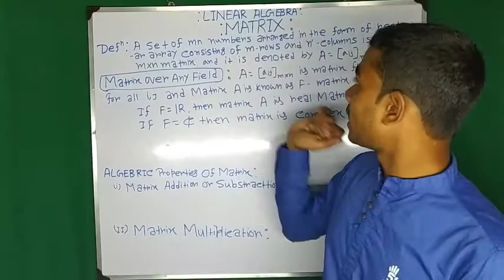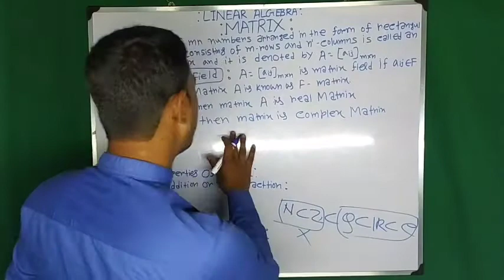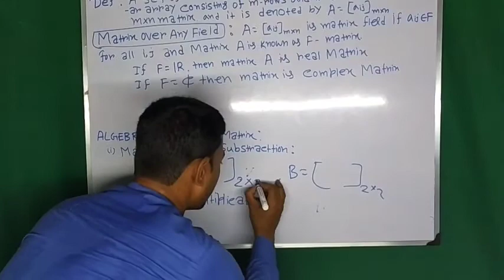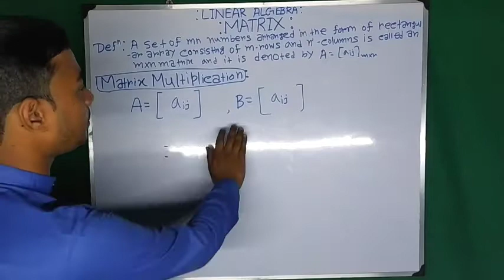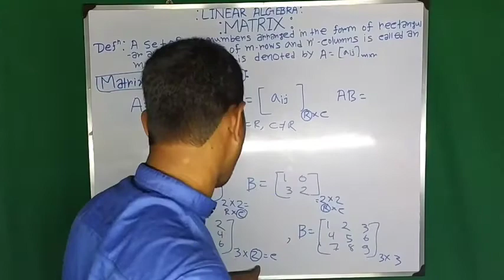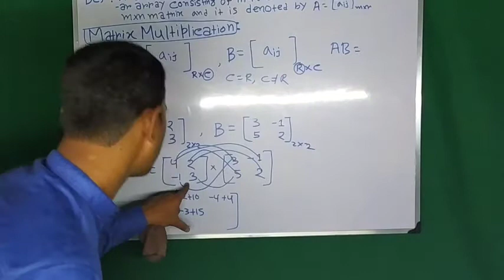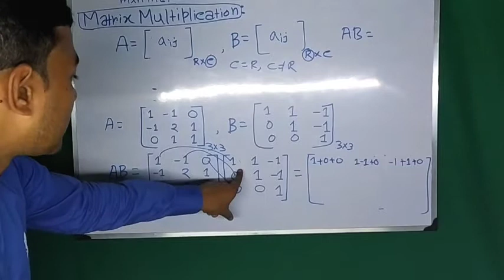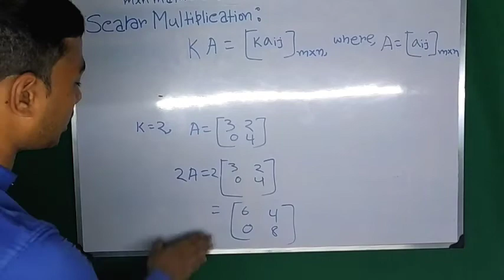Definition of Matrix | Order of Matrix | Matrix Multiplication Rule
About This Video:
In This Video I will tell you What is matrix and How To multiply Two matrix of Order m×n, Matrix Order

This Video is very Useful For  Class 12 and B.Sc Mathematics Honours & Helpfull For Competitive Exam Like IIT JAM, GATE,CSIR NET Exam

Mr. Sanju Barman